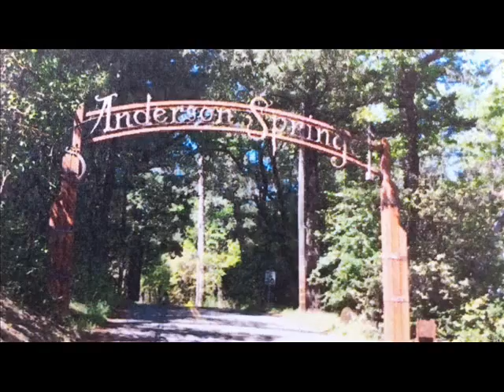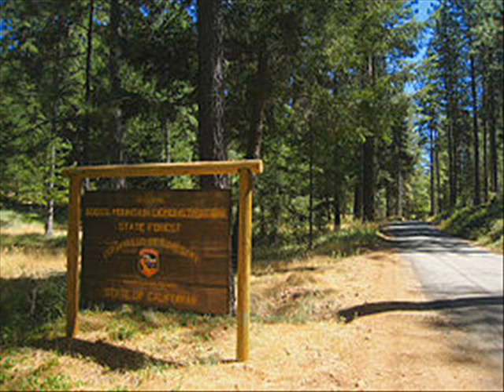Lake County CA District 1 Supervisorial Forum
Candidate forum for the District 1 supervisorial position in Lake County California.  Candidates Monica Rosenthal and Jose Moke Simon III.  October 2016.  Original broadcast on KXBX 1270 & 96.5.  Copyright Bicoastal Media